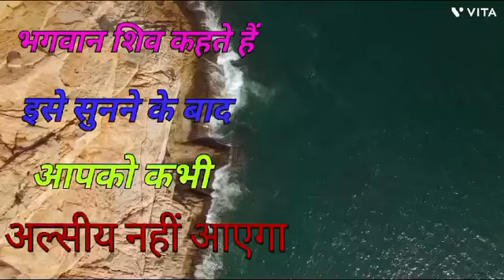आलस्य कभी नहीं आएगा shiv#bhakti#video##